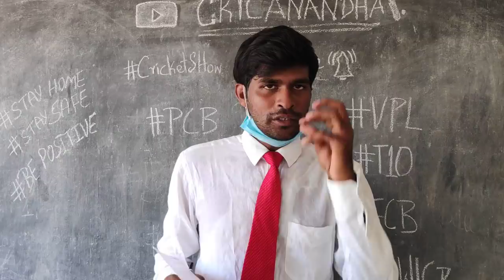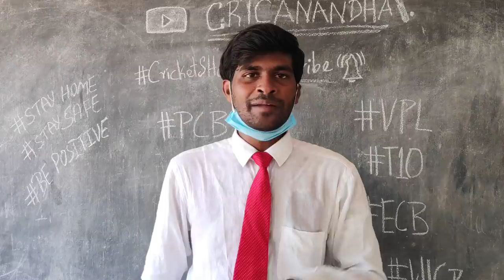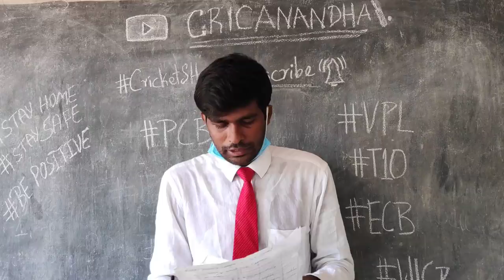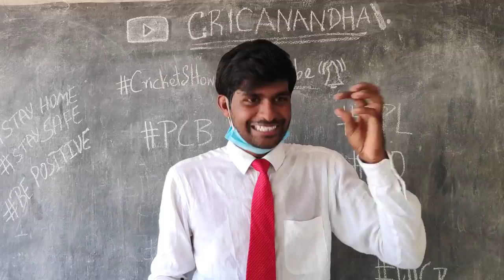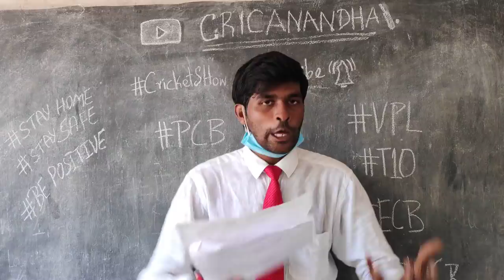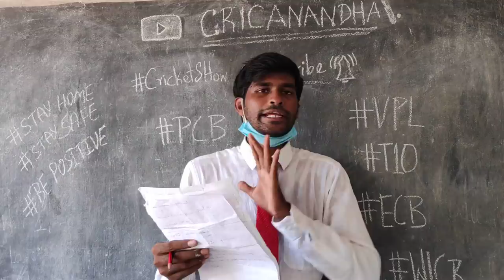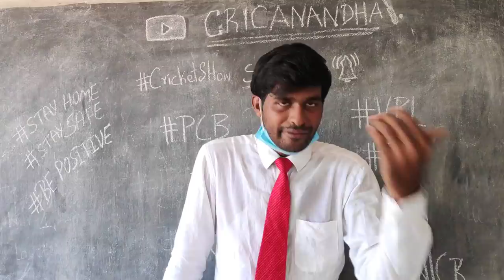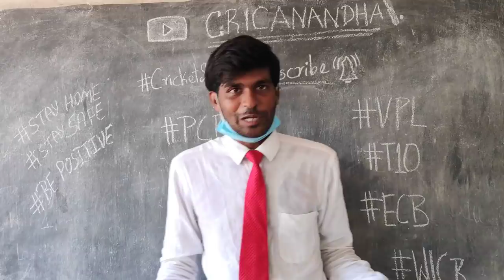மீண்டும் வருகிறது கிரிக்கெட்! Vincy Premier T10 League 2020 Schedule & Players - Stay Home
மீண்டும் வருகிறது கிரிக்கெட்! Vincy Premier T10 League 2020 May 22 முதல் Stay home WithMe 'News Soldradhu Cricanandha' Episode 1

PCB Men’s Central Contract List for 2020-21:

Category A: Azhar Ali, Babar Azam, Shaheen Shah Afridi

Category B: Abid Ali, Asad Shafiq, Haris Sohail, Mohammad Abbas, Mohammad Rizwan, Sarfaraz Ahmed, Shadab Khan, Shan Masood, Yasir Shah

Category C: Fakhar Zaman, Iftikhar Ahmed, Imad Wasim, Imam-ul-Haq, Naseem Shah, Usman Shinwari

Emerging Players’ Category: Haider Ali, Haris Rauf, Mohammad Hasnain
New Zealand contracted players:

VPL Details :

1. Botanic Gardens Rangers: Kesrick Williams (Marquee player); Nixon Mclean (coach).
2. Grenadines Divers: Obed McCoy (Marquee player); Ian Allen(coach),
3. Salt Pond Breakers: Sunil Ambris (Marquee player); Olanzo Jackson (coach).
4. La Soufriere Hikers: Desron Maloney (Marquee player); Irvin Warrican (coach).
5. Dark View Explorers: Lindon James (Marquee player); Bertram Stapleton (coach).
6. Fort Charlotte Strikers: Keron Cottoy (Marquee player); Kenroy Martin (coach).

Thumbnail : Senthamizh
Rolling : Krishna Raj